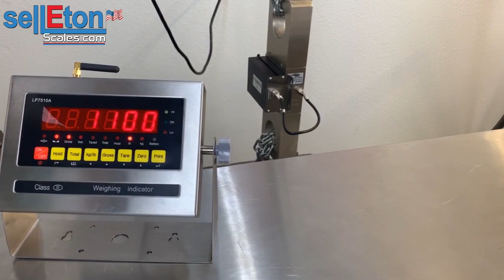SellEton SL-927-W Wireless Tension link Scale up to 300 ft range!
SellEton Scales Wireless crane scale is a rugged, rechargeable digital crane scale offers the latest in easy-to-use digital technology. SellEton SL-927-W series tension scales are highly accurate and display results in a large 1-inch LCD format for quick observation.  A patented electronic design creates exceptionally low power consumption allowing for up to 72 hours on continuous use. An automatic shutoff feature further extends battery life by monitoring surrounding light conditions and turning the scale off if the ambient light prevents reading the display. This digital crane scale features automatic zero tracking to ensure proper weighing results during temperature changes or dust accumulation on the load-receiving element.